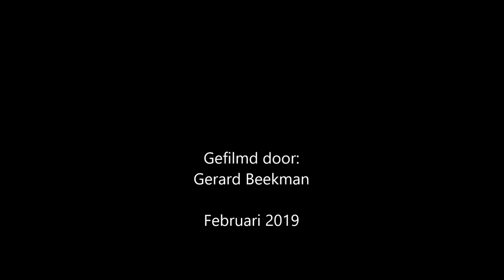Roestende Ransuilen (Asio Otus) in een woonwijk in Bennebroek (Noord Holland)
in een woonwijk in Noord Holland zitten een 5 tal roestende Ransuilen
overdag zitten ze heerlijk te doezelen en blijven ze onverstoord zitten